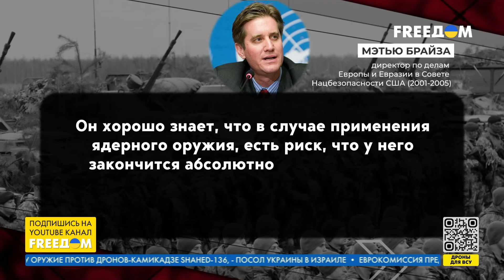Решится ли Путин применить "ядерку". Разбор от Мацуки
Вероятность ядерного удара России по украинской территории – это не блеф, уверен президент Зеленский. Что именно стоит за этой угрозой, где могут быть нанесены тактические ядерные удары РФ, и какие планы противодействия разрабатывают в Вашингтоне? Обо всем этом смотрите в авторской рубрике шеф-редактора канала украинского иновещания FREEДОМ Алексея Мацуки.